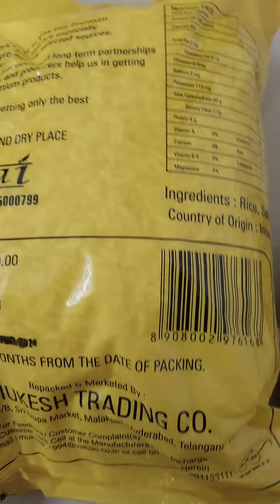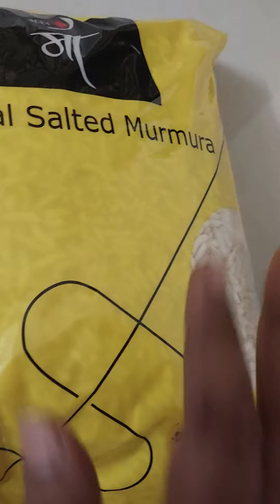మోర్ items today మినీ vlog ❤️